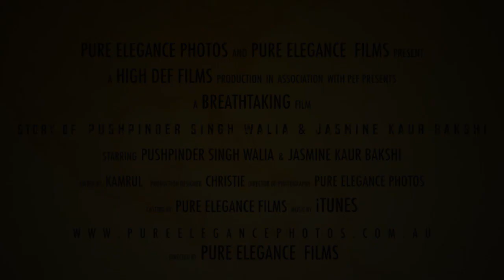Cinematic Wedding Video -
Cinematic Wedding Videography

Pushpinder and Jasmine's wedding day started very early in the morning. We were to be at Jasmine's place by 6am. At 5:45am, we sat outside their house in our parked car, holding coffee in one hand, camera bag in the other, watching heads bob up and down inside the house. We expected people to just be waking up, walking around in their pajamas, early morning chaos of some sort but what we found out was everyone dressed, Mojo (the dog) noticed us from far away, running on army's time, ready to go at a moment's notice. We started off with some getting ready pictures. We first took few shots of bride getting ready then realized we were running out of time. We only had less than 30 minutes to capture the groom getting ready and then family shots before heading to the Gurdwara (Sikh wedding venue). The following picture shows how thrilled the groom was before meeting the woman of his dreams. More to come.